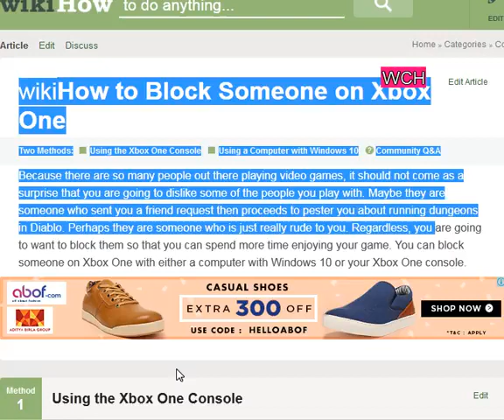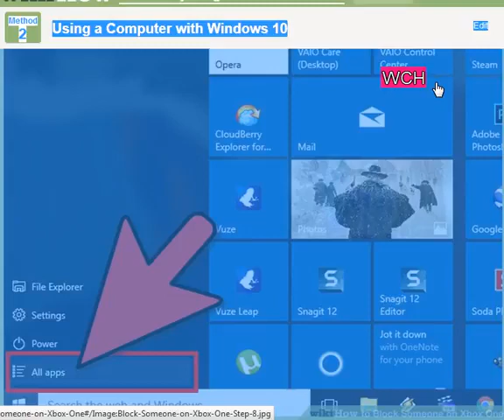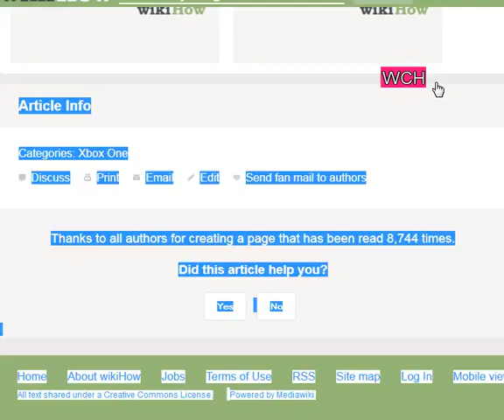How to Block Someone on Xbox One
Uber settles with family of autonomous collision victim, DOJ Inspector General reviews alleged FISA abuses by DOJ, FBI, North Korea’s Kim Jong Un to meet with South Korean president at border